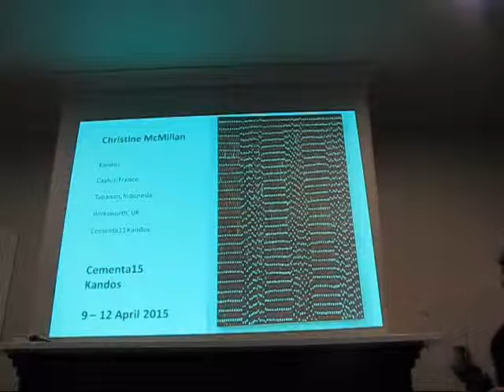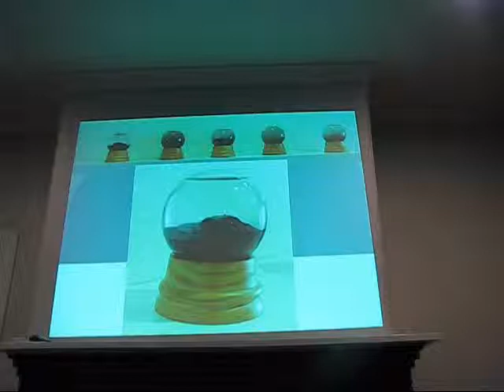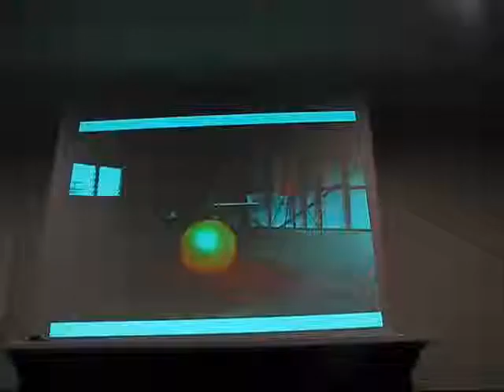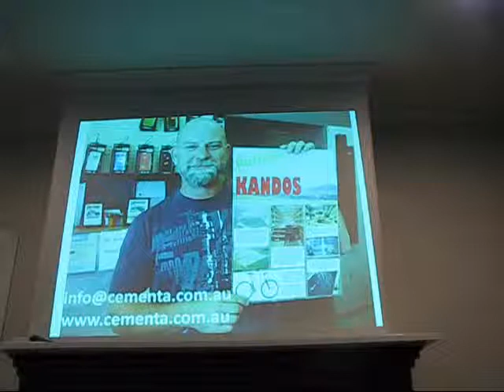Christine McMillan: Winter Arts Networking powered by PechaKucha 20x20, WELLINGTON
Christine McMillan is a contemporary artist from Kandos – home to the Cementa arts festival. You can also hear Christine talk about this project at the Grenfell and Oberon Winter Arts Networking nights.
Winter Arts Networking powered by PechaKucha 20x20 are hosted across the NSW Central West by Arts OutWest.
The Wellington event was held Wednesday July 30, 5pm at the Cow & Calf Hotel.
The PechaKucha 20x20 format is used under license with Klein-Dytham Architecture.
Arts OutWest is the regional arts organisation of the NSW Central West, funded by the NSW Government through Arts NSW, through the 12 contributing local councils and by Charles Sturt University.